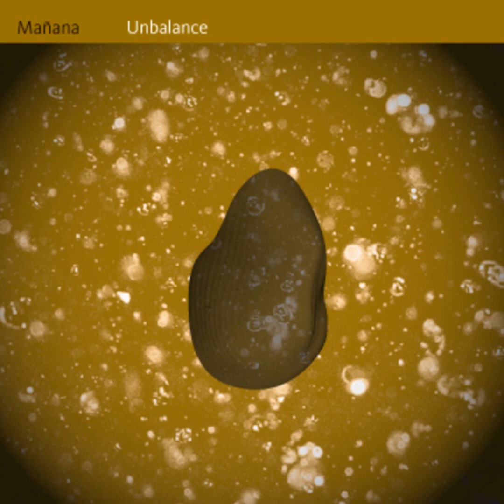Mañana - Unbalance (Sonic.ht's Betty & Waveforms Remix)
from Unbalance (2009 single)